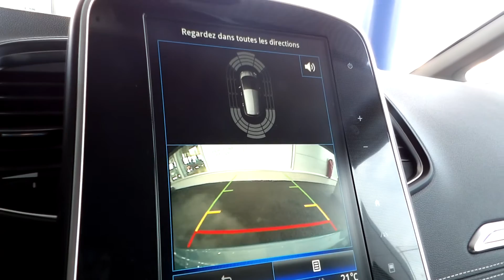Camera de recul sur Nouveau Scenic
a découvrir sur le Nouveau Scenic : la caméra de recul
+ de tarifs et de disponibilités sur autojm.fr